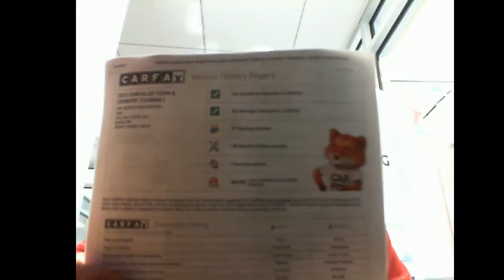Thomas O 2012 Chrysler T C Sandy Sansing Nissan